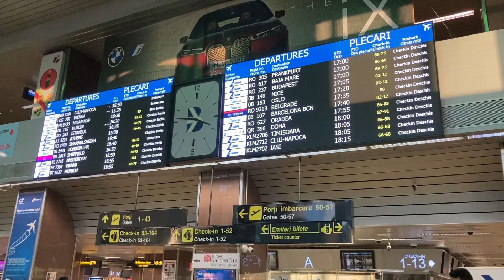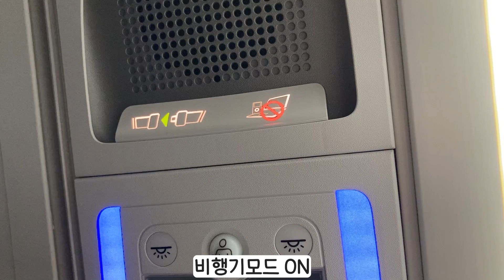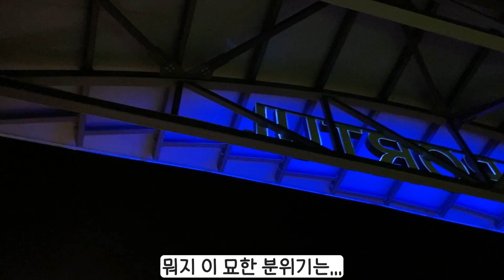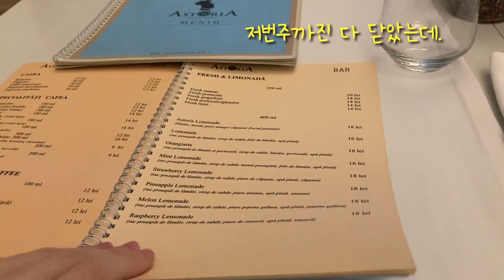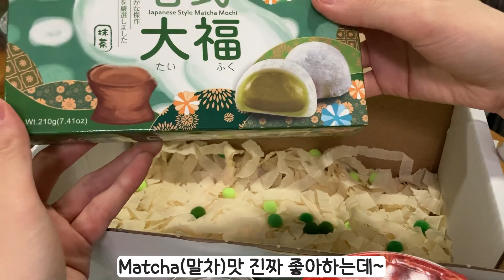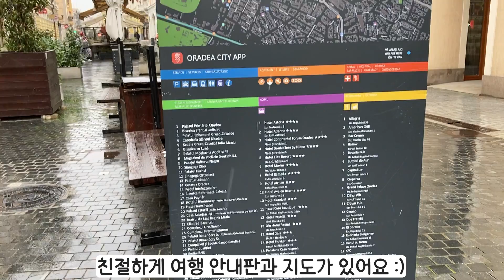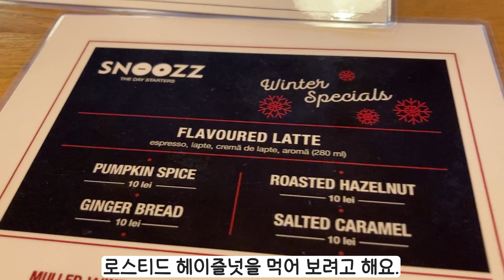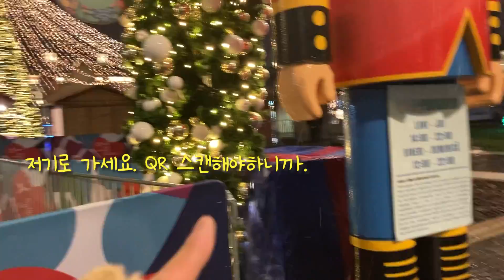여기가 서유럽이야 동유럽이야? 🇷🇴 루마니아 도시 여행 도장깨기 - 첫 번째; 오라데아 Oradea, Romania | 일루미네이션, 크리스마스 마켓, 유럽의 숨겨진 여행지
오라데아 여행 1편

일상, 여행, 요모조모
Life Style | Travel | Talk